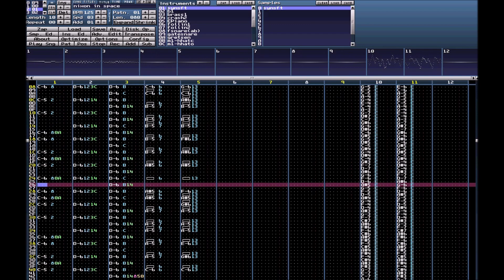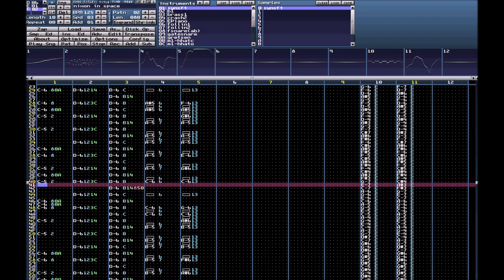Nixon in Space (ImpulseTracker Module)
This is a one-hour compo entry I made for the "nixonpack.it" compo that ran in monsquaz on irc.esper.net back in 2009. The nixonpack.it samples are taken from Commodore Amiga games that Phillip Nixon (a.k.a. dopedemand) composed for, namely Trolls, Oscar and Morph.

In light of this song inexplicably being meme'd to death on YouTube in recent years, I thought I would finally share it here properly! I'm very grateful for all of your YTPMVs. orz ;; I hope to have a list of them in this description. Please drop links in the comments!

The module file is available along with the other entries to the OHC at this address

Video: MilkyTracker recorded with HyperCam
Audio: foobar2000 using the foo_openmpt54 component